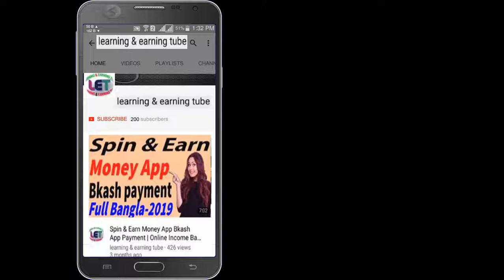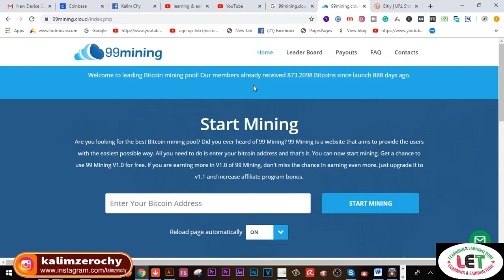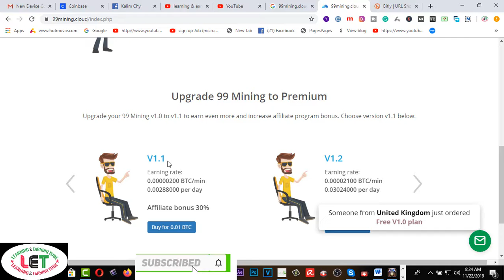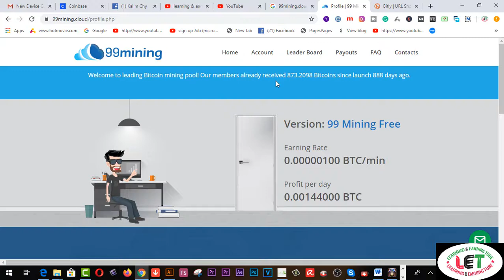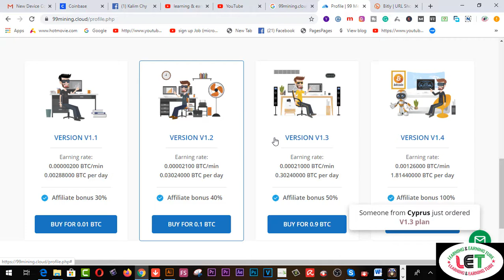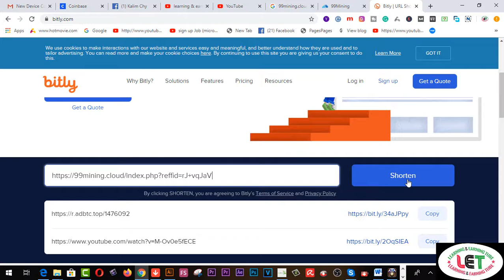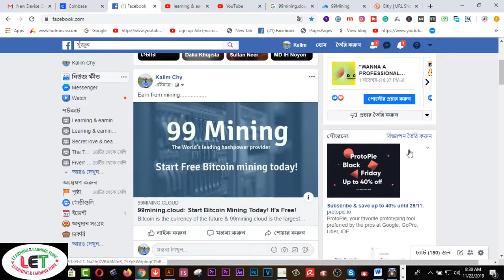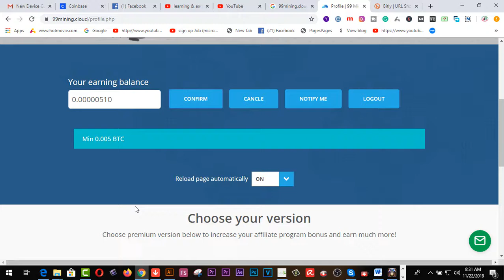99mining cloud Scam!! or Legit- full Bangla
2.  Facebook Group learning & earning tube
3. WEB DESIGN TUTORIAL & KNOWLEDGE:-

2.Earn more by Fiverr Gig Editing | How To Edit My Fiverr Gig Information ( update 2019)
3.Earn Daily $75 Dollars From Google Survey Full Bangla
4.singapore আইপি  নিজে  নিজেই চেক করুন - singapore visa IPA check MOM Updates 2019
5.Spin & Earn Money App Bkash App Payment | Online Income Bangla 2019
6. Earn and Hire from Bangladeshi site hirekoro.com সরাসরি ১০০% বিকাশ/ব্যাংক পেমেন্ট । *Must watch*
7. Brave browser থেকে মাসে ২২,০০০ টাকা আয় করুন, পেমেন্ট না পেলে আমি দিব
8. how to sign up on 4 Microworkers websites to earn More -2019
9. Upwork English spelling test (U.S version) answers 2019
10. Upwork English spelling test (U.K version) and Answers 2019
11. 2019 Upwork Readiness Test and Answers ( GET 5 out of 5)

12. ৯ টি সাইট থেকে ফ্রিতে সহজে লাখ টাকার আর্থিক অনুদান নিন । পেমেন্টঃ পেপাল ও ব্যাংক
৯ টি সাইট থেকে ফ্রিতে সহজে লাখ টাকার আর্থিক অনুদান নিন ।
13.9 free trusted sites for selling Logo-2019 II Amazing sites for selling logo
14. KajKey.com -থেকে-আয়-করবেন-যেভাবে II how to earn by BID on KajKey.com
15.10 best & free fundraising websites for all-2019 II fundraising websites